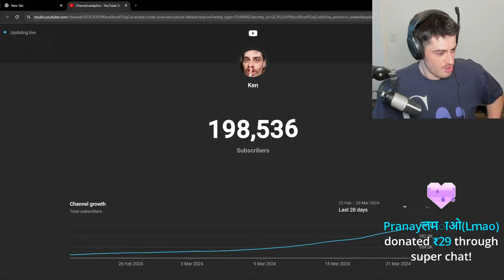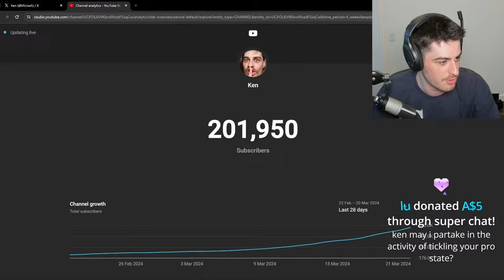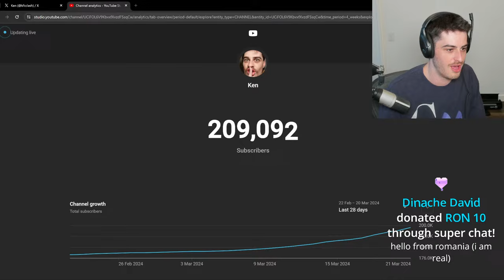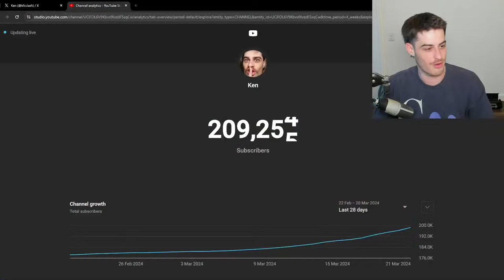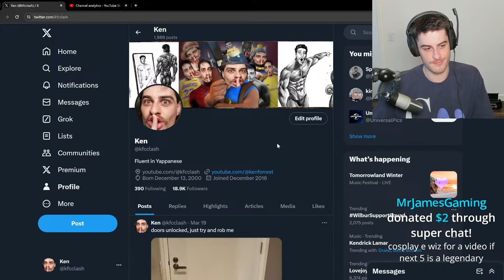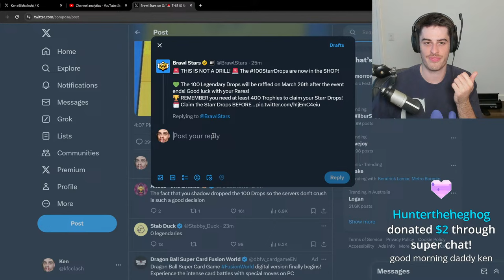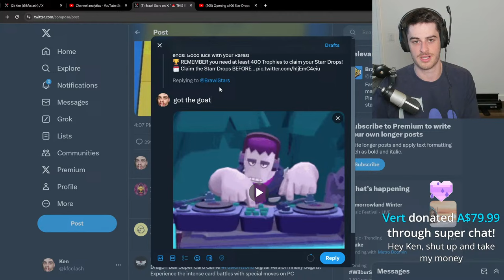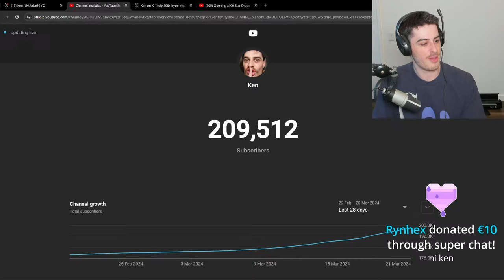Opening x100 Star Drops + 200k SUBS!